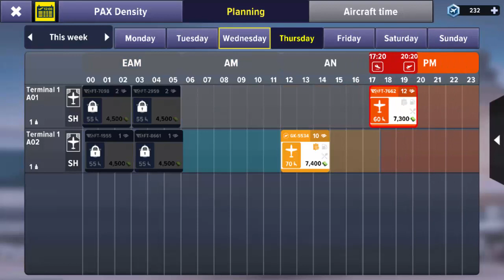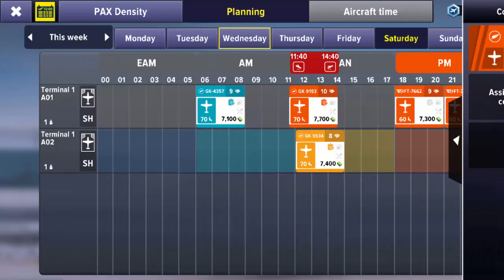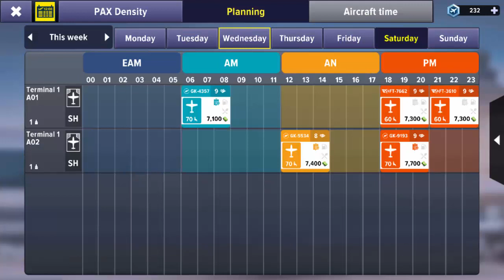Airport Simulator First Class:#5 Reached Level 9